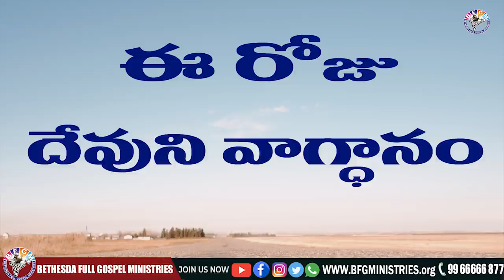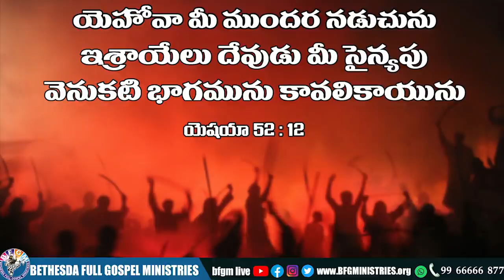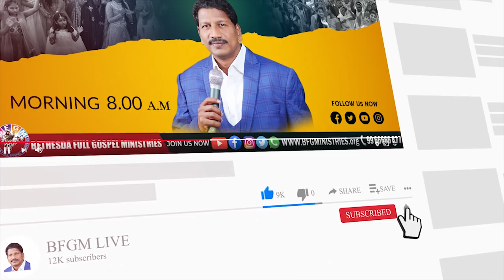Today's promise 30.05.2022 | BFGM LIVE